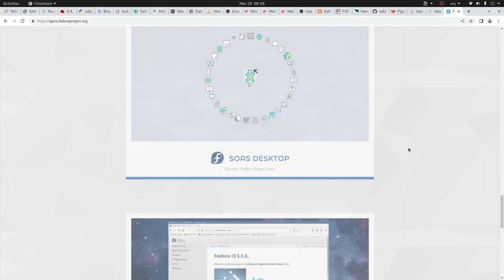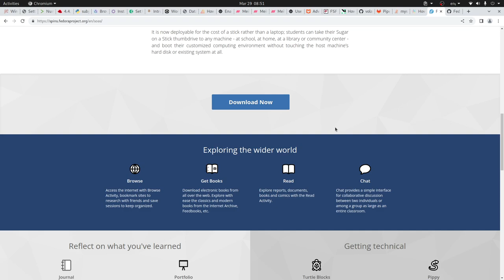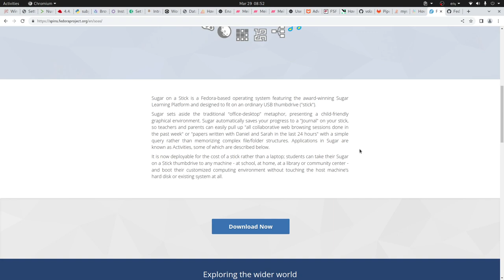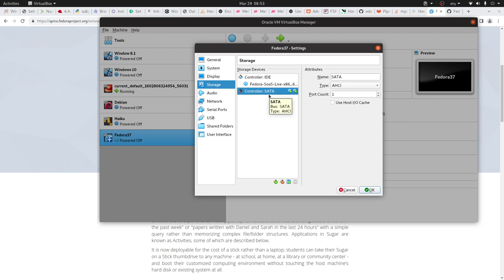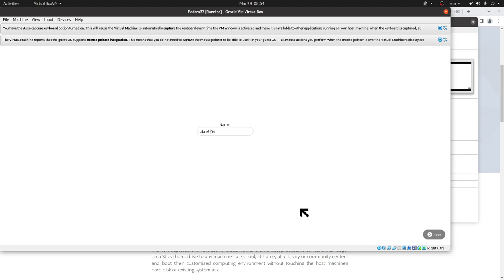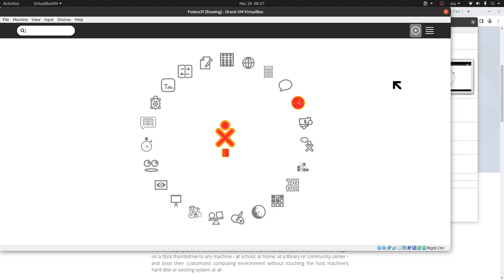Fedora SOA - Una distro Educativa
Sugar on a Stick es un sistema operativo basado en Fedora que que está diseñado para caber en una memoria USB común ("memoria"), presentando un entorno gráfico amigable para los niños. Sugar guarda automáticamente su progreso diario en su dispositivo, para que los maestros y los padres puedan acceder fácilmente a todas las actividades realizadas.

Ahora los estudiantes pueden llevar su memoria USB Sugar on a Stick a cualquier máquina (en la escuela, en casa, en una biblioteca o en un centro comunitario) y arrancar su entorno informático personalizado sin tocar el disco duro de la máquina anfitriona o el sistema existente en absoluto.